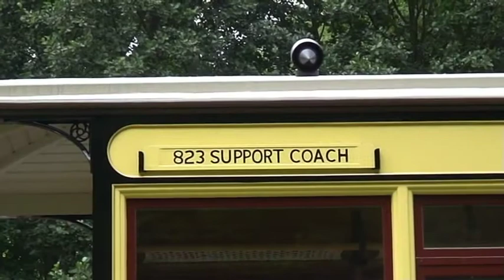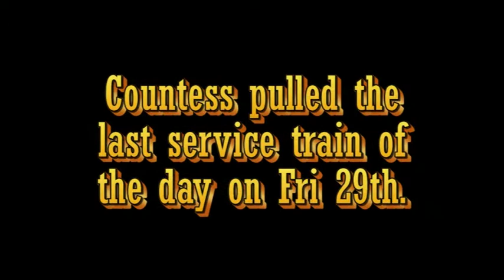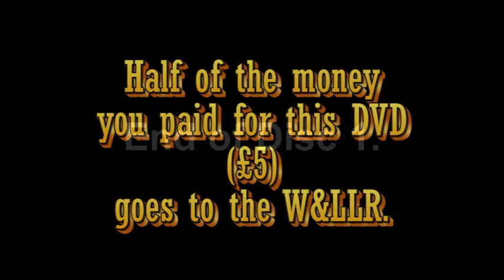WLLR 2008 Gala Disc 1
Welshpool & Llanfair 2008 Gala Disc 1